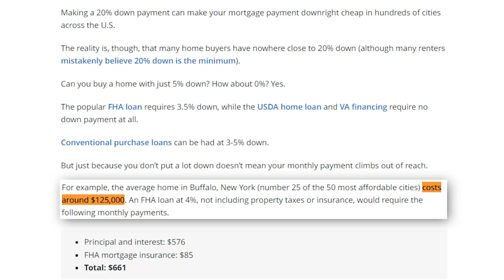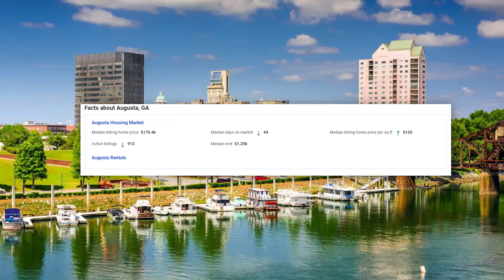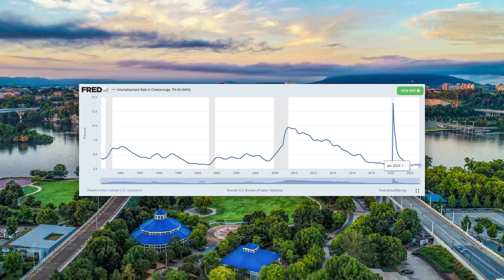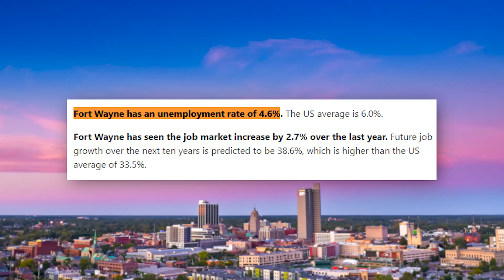TOP 10 CHEAPEST Places to Live in the United States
As housing costs continue to skyrocket across the nation, finding an affordable place to live can be a daunting task. Thankfully, there are still plenty of cities in the United States that offer a low cost of living without sacrificing the quality of life.

 Whether you prefer the bustling energy of a big city or the peaceful tranquility of a small town, these ten cheapest cities have something for you. From the rolling hills of the Midwest to the sunny beaches of the South, there's a budget-friendly option for every personality and lifestyle. So pack your bags and get ready to discover a new home that won't break the bank.

Let which one of these 10 Cheapest Cities in the United States you like best!